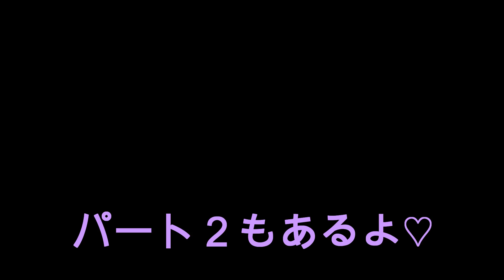【CROSS FIVE FINAL】その１!! クロスファイブ ファイナル 名古屋《Yui_Tube》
協力モデル

【東京オートサロン 2020】キャンギャルとの戯れ特集♥可愛いコンパニオンが勢揃いです!!《Yui_Tube》